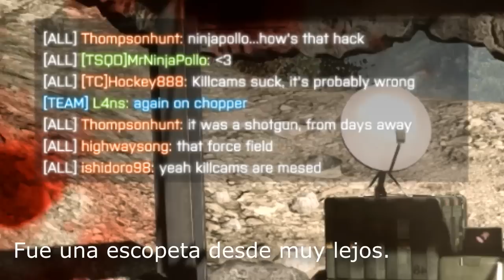Guia de uso de las Escopetas, Municion, tecnicas y accesorios que son utiles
Diferencias entre escopetas, como se comportan, munición, accesorios, como usarlas y como nos afectan en el campo de batalla ¿Quiéres saber todo esto?

Esta guía te resuelve todas estas dudas y más.